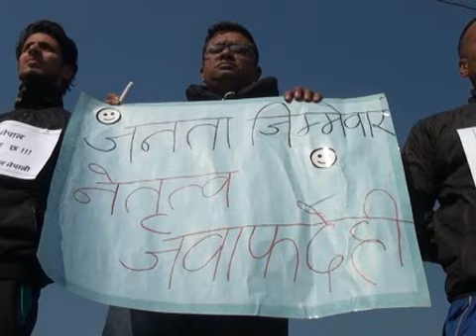Banda ko Prabhab - Report